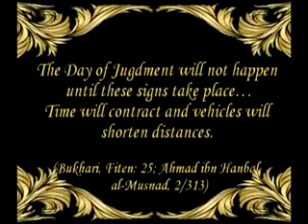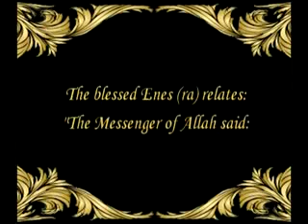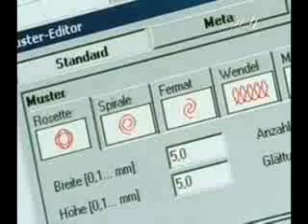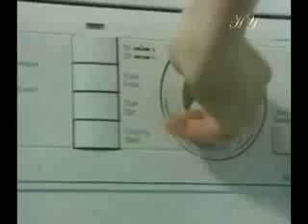the portents of the the end times are one single whole the contraction of time ingilizce